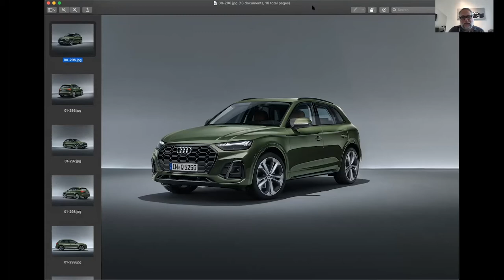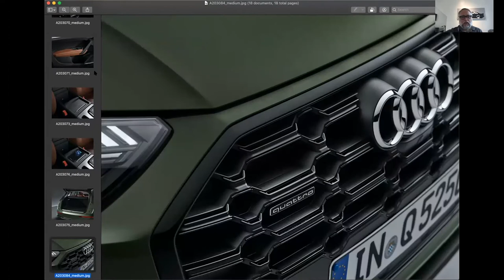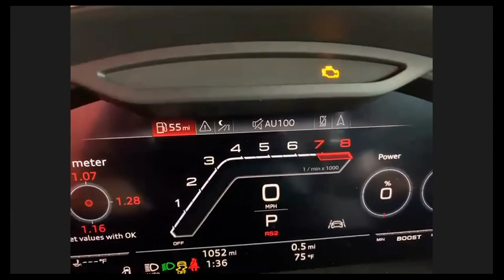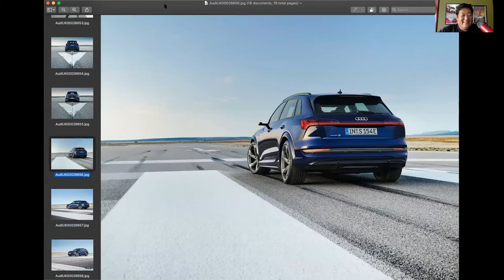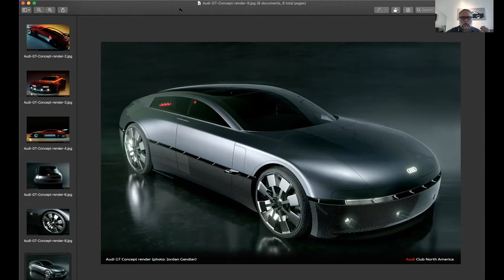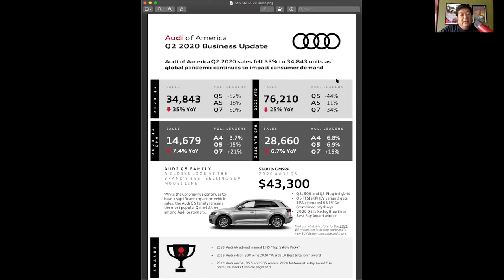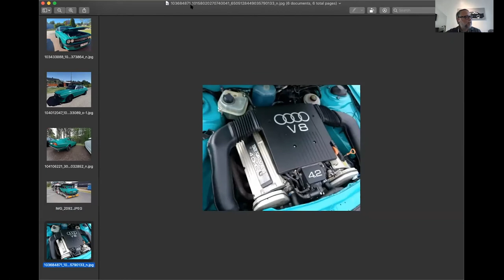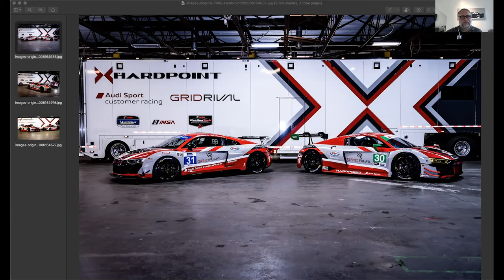Audi Weekly News & Events Roundup 06.26.2020 (Episode 1)